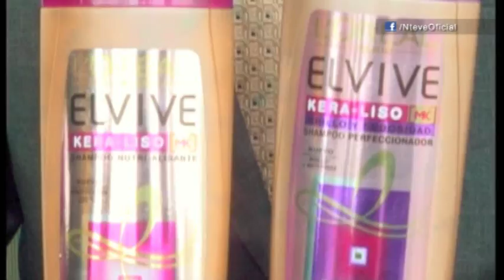L'Oréal Paris lanza Elvive Kera-Liso [MK]